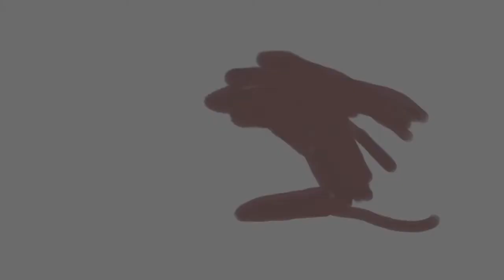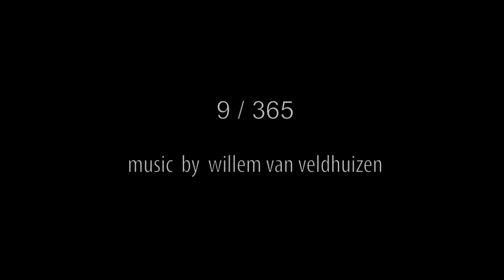iPad tekening 9